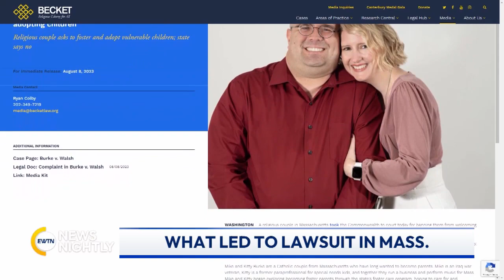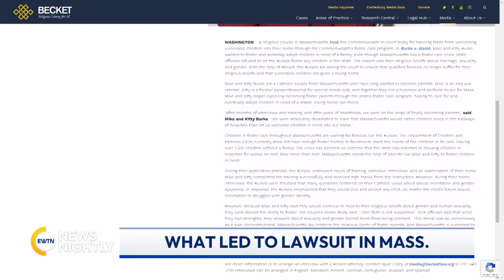Catholic Couple Claims Discrimination While Trying to Foster in Massachusetts | EWTN News Nightly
A Catholic couple has filed a lawsuit against the state of Massachusetts. They allege the commonwealth is rejecting their application to be foster parents because of their Catholic faith. Mike and Kitty Burke say they went through the entire vetting process with the Massachusetts Department of Children and Families and were turned away after expressing their viewpoints on marriage, sexuality and gender. Senior Counsel at Becket Law who is representing the Burkes, Lori Windham, joins to give us a little background on the Burke's story and what ultimately led her to file the lawsuit on their behalf. Several outlets are reporting that the foster care system in the states is in crisis. Windham discusses just how bad it is and how much more that confounds this decision against the Burkes wanting to adopt. The state of Massachusetts cited the Burke family's views on marriage, sexuality and gender, stemming from their religious faith, but it is Windham's understanding that they were specifically targeted because they were Catholic. She explains whether that is something the state is denying other families who might be Jewish, Muslim or Mormon and share similar values. There has been a lot of publicity surrounding this lawsuit. Windham fills us in on whether she is surprised at the reaction and the public's interest in the story.